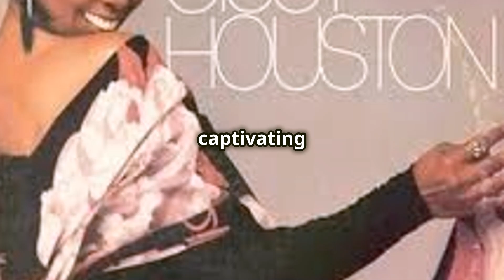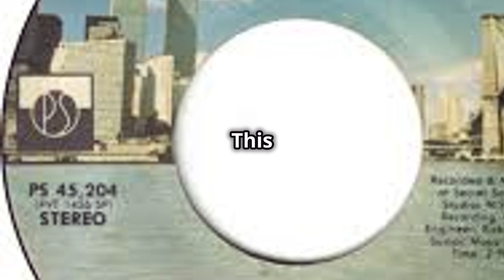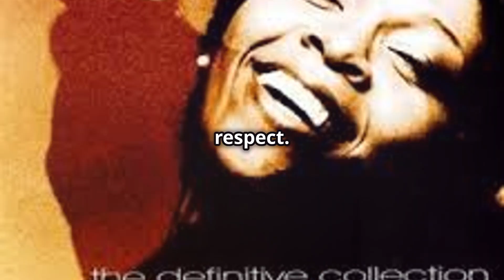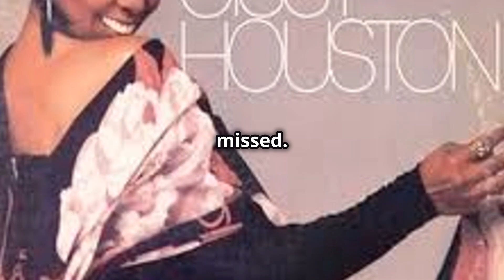Cissy Houston Gospel Legend Died 2024: Grammy-winning singer- mother of Whitney Houston, died at 91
Cissy Houston, Grammy-winning singer and mother of Whitney Houston, has died, according to Gwendolyn Quinn, a representative for The Estate of Whitney E. Houston. She was 91.

According to a statement, the singer was surrounded by family when she died Monday at 10:30 a.m. ET while in hospice for care. She had Alzheimer’s disease, the statement said.